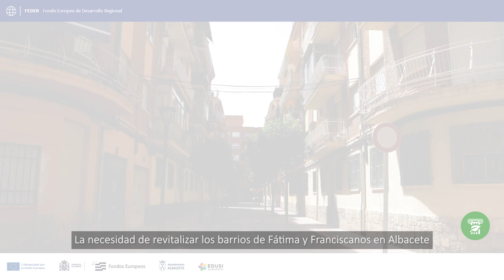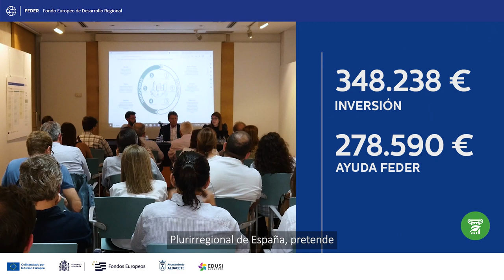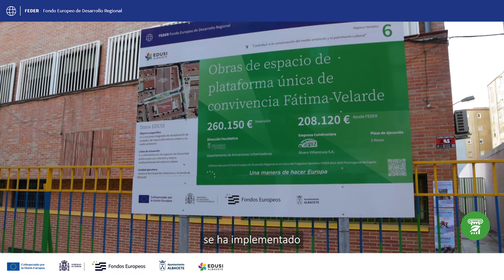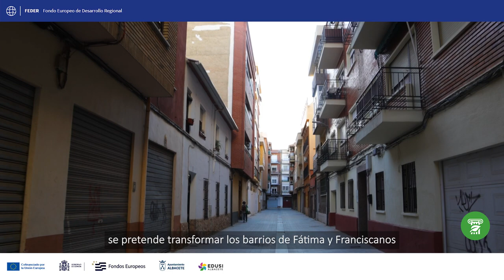Revitalización y regeneración de los barrios de Fátima y Franciscanos_versión extendida